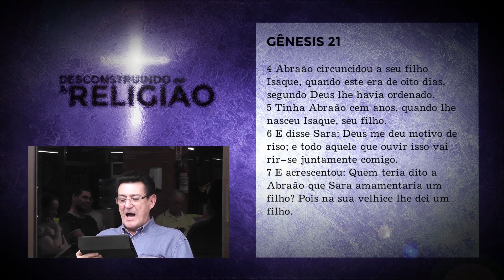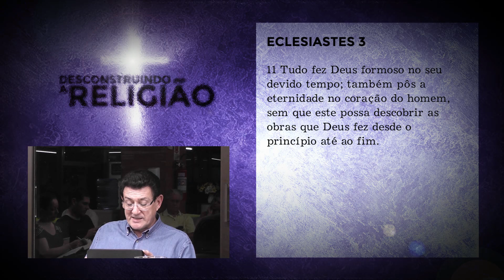DESCONSTRUINDO A RELIGIÃO - 25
LINK PARA DOWNLOAD DO ÁUDIO -